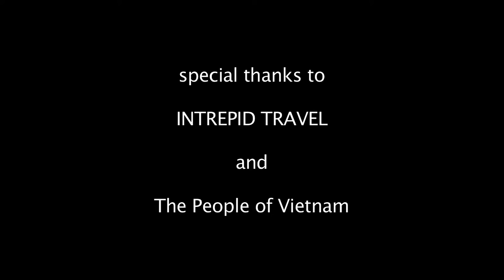A Taste of Vietnam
This video has been shortlisted for a Vimeo Film Fest award, please vote for us Thanks!
We were invited last month to explore the food in Vietnam. This is that two week trip condensed into three minutes. Enjoy.
Shot on Canon 5d Mark ii. EF 24-70mm f/2.8L